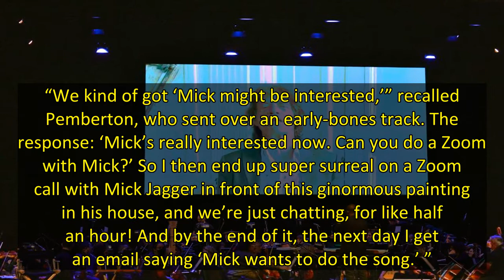Mick Jagger’s Improvised Riffs Led To The ‘Slow Horses’ Original Song “Strange Game” – Sound & Scree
Slow Horses composer Daniel Pemberton admits he still hasn’t entirely wrapped his head around the fact that he got to pen the song “Strange Game” alongside Mick Jagger, which the Rolling Stones frontman sang for the Apple TV+ series.
“The show is about these quite crap spies, and so I tried to create the sound world that was very wonky and disjointed for them,” Pemberton said during an onstage conversation at Deadline’s Sound & Screen event, after performing the song with Jagger who joined the